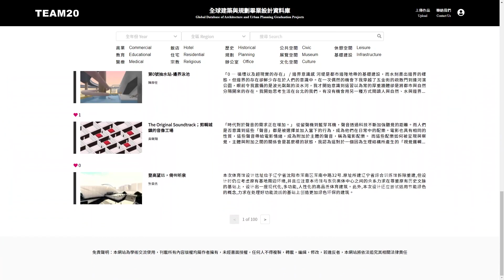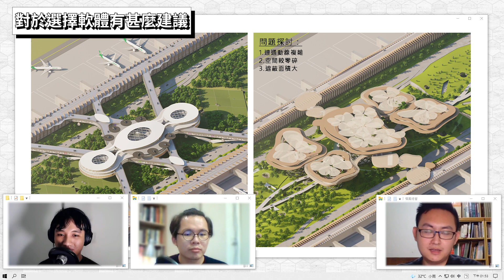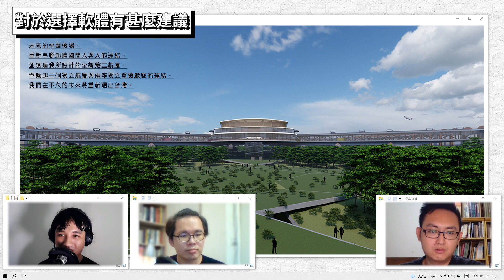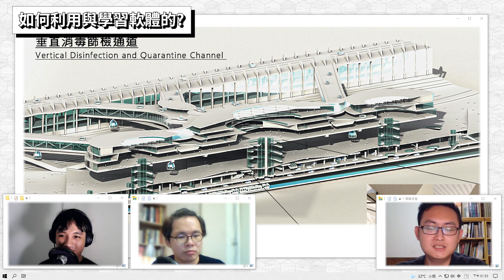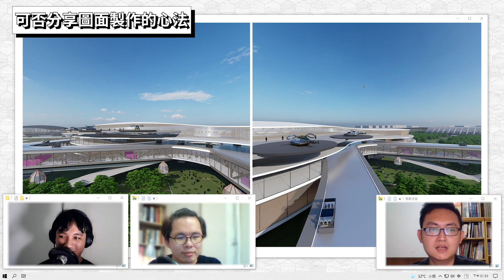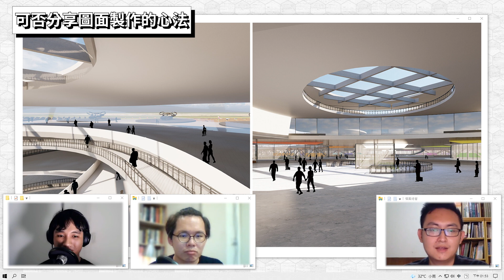建築小鮮肝！畢業設計必知的秘密都在這！Team20 決賽入圍得獎人-周家霈｜未來建築事務所 X 映CG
Hi各位好，映CG創立了新節目單元-「未來建築事務所」，專門為各位講解有關建築界的軟體相關資訊，每周二的晚上固定來為大家解決關於建築軟體的疑惑或是敘述建築時事。

本週開始我們將不定期推出「建築小鮮肝」的全新節目，邀請建築圈人士來進行訪談，期望透過來賓的經驗分享，讓大家認識建築中各種不同面向的發展，而今天我們邀請到入圍本屆「TEAM20規劃與建築新人獎」的周家霈同學，來與我們分享他在畢業設計的這一年中所觀察到的重點與心得。

本集章節
00:00 Intro
01:08 來賓介紹
02:10 第一章 如何規劃整年的設計進度？
07:45 第二章 對於選擇軟體有甚麼建議？
09:20 第三章 如何利用與學習軟體？
11:00 第四章 可否分享圖面製作的心法？
13:25 第五章 對面臨畢業設計同學的建議

使用音樂
Slowly YM
Lost Places - Julius H.